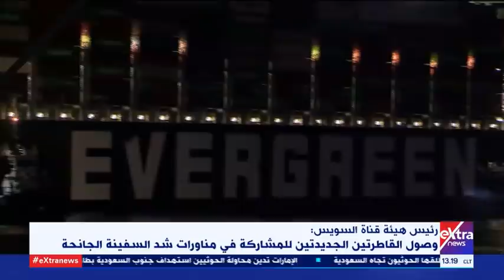عميد كلية النقل البحري بالأكاديمية العربية يوضح كيف يتم تعويم السفينة الجانحة بأقصى عوامل الأمان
الآن| عميد كلية النقل البحري بالأكاديمية العربية يوضح كيف يتم تعويم السفينة الجانحة بأقصى عوامل الأمان
28 مارس  2021